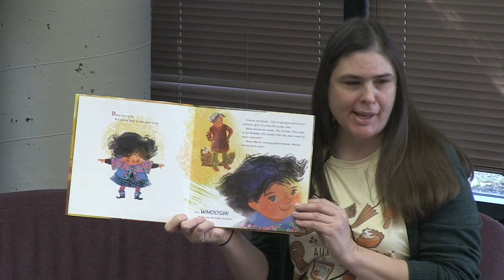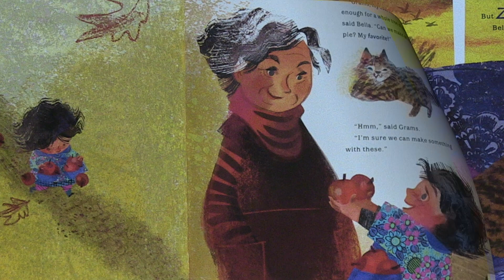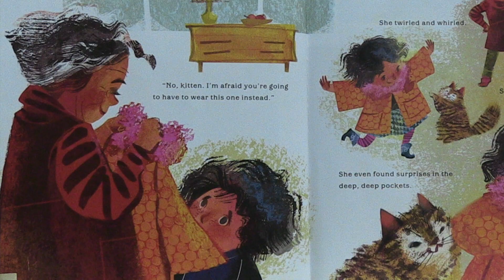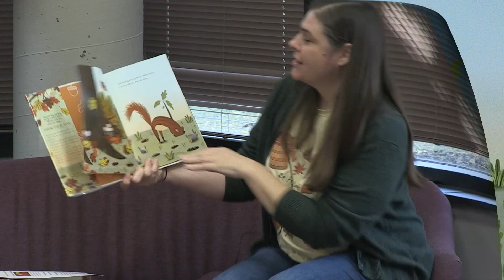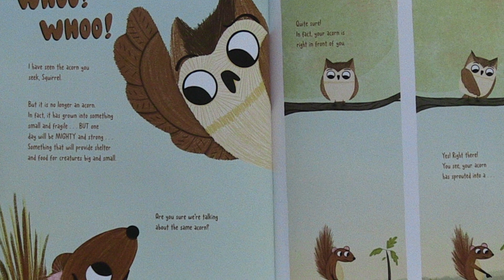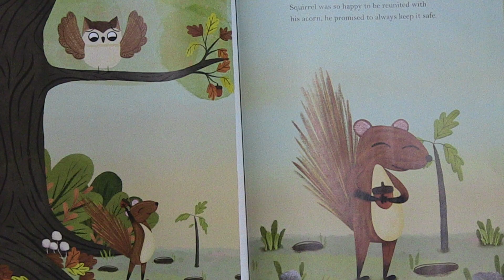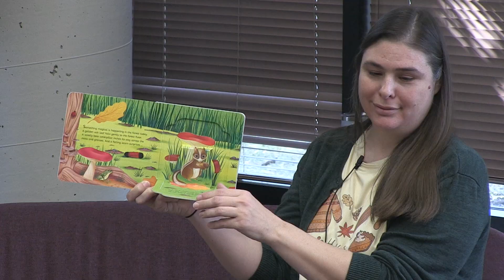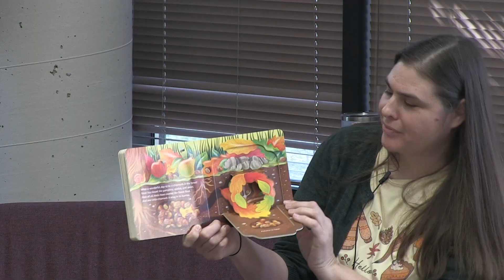Story Time: Fall